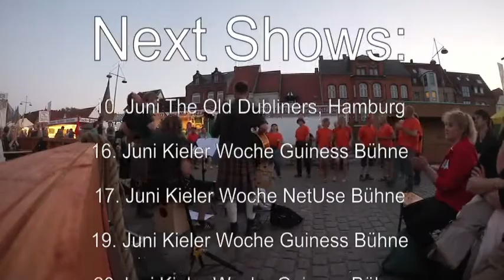Rumregatta Flensburg 2017 - Live for today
The Baltic Scots - "Live for today" @ Rum-Regatta Flensburg, 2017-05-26 an der Flens - Pagode von Ute & Frank. Grüße an die Crew von De Albertha! Wann sollen wir mal bei Euch an Bord spielen? Tscha!